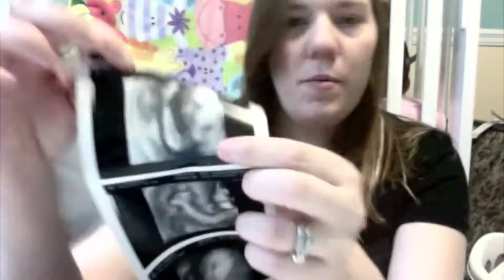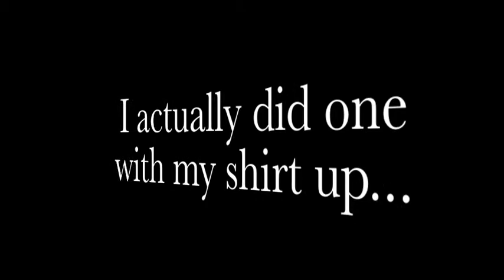Week 28 Pregnancy Vlog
yay for week 28 AND the third trimester!